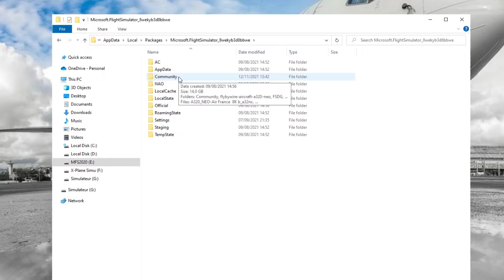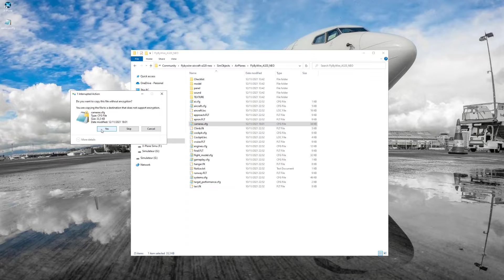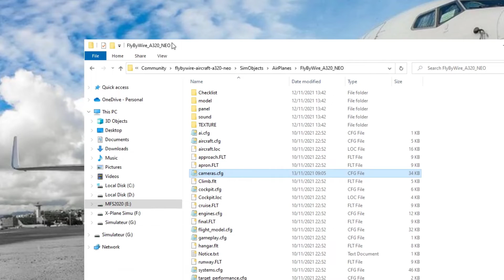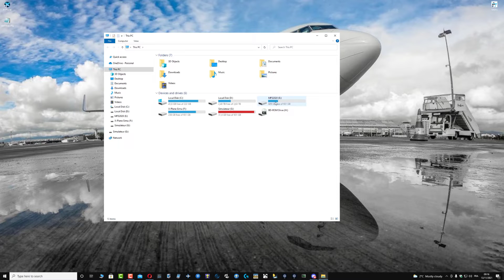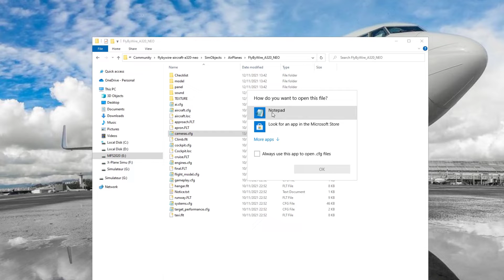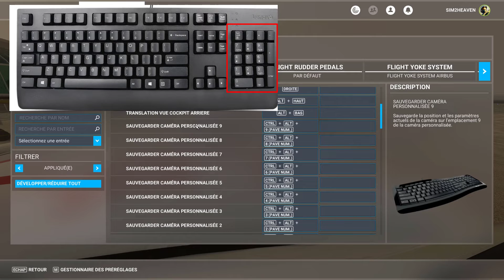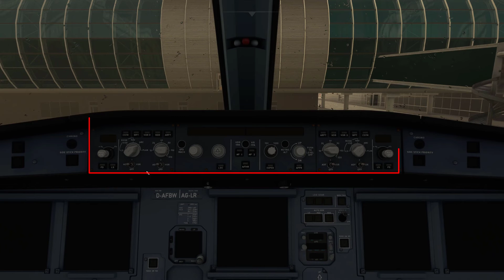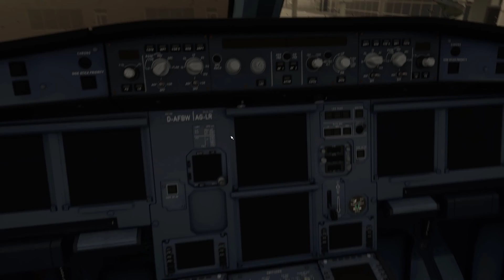Tuto Vues cabines MSFS Configurer des Vues Cabines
Bonjour les amis, je vous retrouve aujourd'hui pour une nouvelle vidéo sur FS2020 en 2 parties.

* La 1ère partie: comment créer des vues cabines pour l'A32NX, pour avoir des vues sur les ailes et sur les moteurs lors de vos vols, atterrissages, décollages.
* La seconde partie: Personnaliser les touches clavier pour l'enregistrement  et pour la sélection de vos vues.

Je vous souhaite un bon visionnage, un bon dimanche et un bon vol.
Merci encore à tous les abonnées premiums grâce à qui cette vidéo a été réalisée:

Ils sont de plus en plus nombreux et sans qui la réalisation de ce vol n'aurait pas pu se faire.
Si vous aussi vous souhaitez Faire partie des futurs abonnés premium et faire un don pour Sim2heaven voilà notre site partenaire;

Fly Safe
S2h